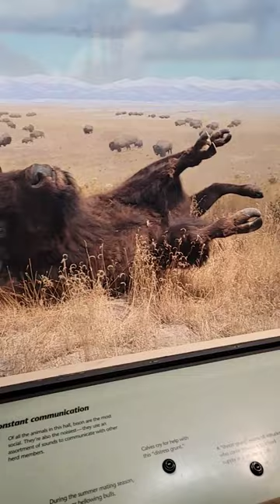September 6, 2022